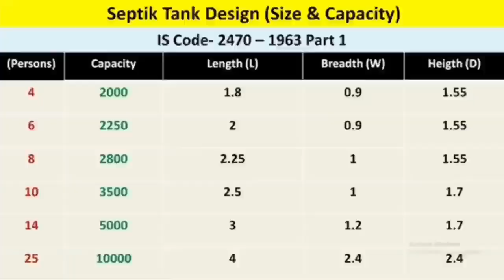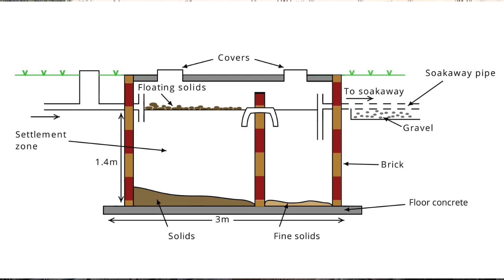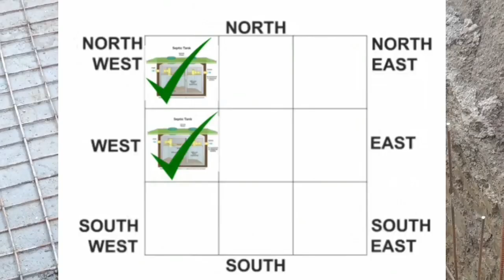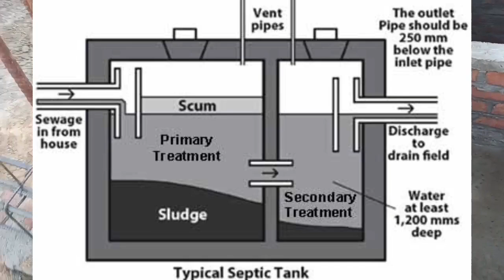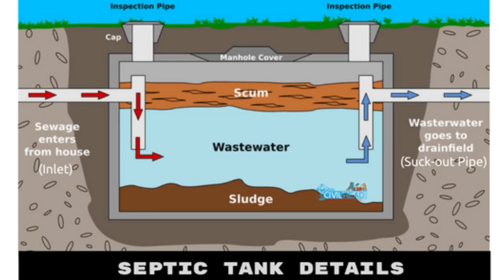Septic tank construction tips | सेप्टिक टैंक बनाने का सही तरीका | septic tank size and capacity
Ph:- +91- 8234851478 (Only WhatsApp)
Delhi,